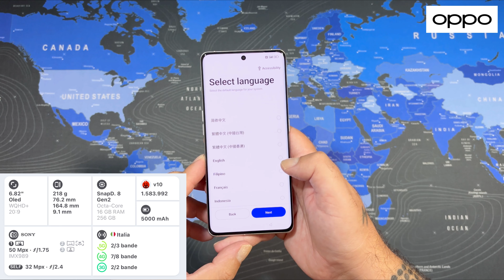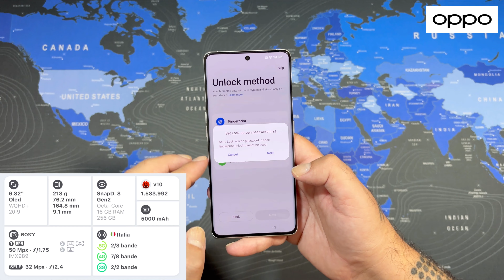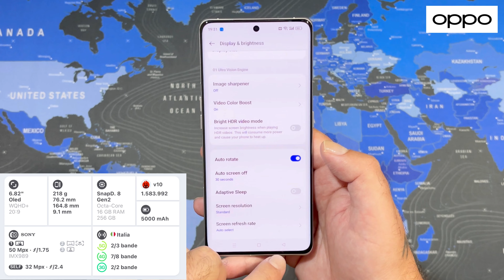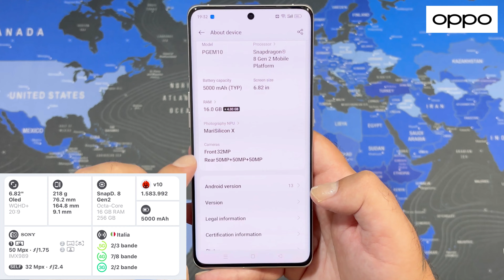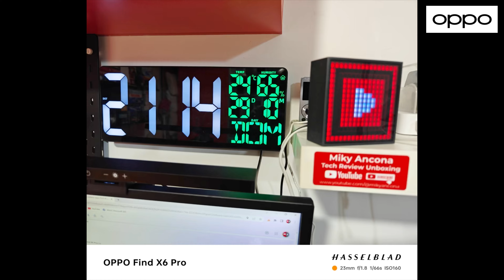OPPO Find X6 Pro 5G by Hasselblad - Unboxing and Hands-On